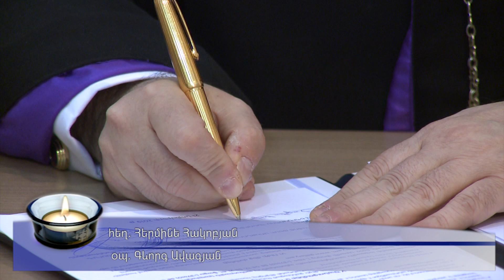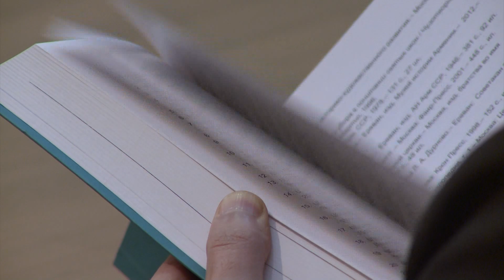Cooperation Between the Armenian Diocese of Romania and the National Gallery of Armenia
A memorandum of cooperation between the Armenian Diocese of Romania and the National Gallery of Armenia was signed.  His Grace Bishop Tatev Hakobyan, Primate of the Armenian Diocese of Romania; told the Gallery staff about the 300-year-old archive in Bucharest and their expectations from the Gallery specialists on this issue.

Ռումինիայի հայոց թեմը և Հայաստանի ազգային պատկերասրահը կհամագործակցեն

Ռումինիայի հայոց թեմի և Հայաստանի ազգային պատկերասրահի միջև համագործակցության հուշագիր ստորագրվեց: Պատկերասրահի աշխատակիցներին թեմակալ առաջնորդ Տաթև եպիսկոպոս Հակոբյանը պատմեց Բուխարեստում պահվող 300-ամյա արխիվի և պատկերասրահի մասնագետներից ակնկալիքների մասին: